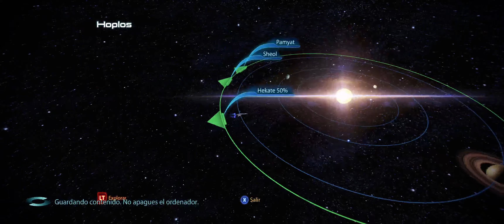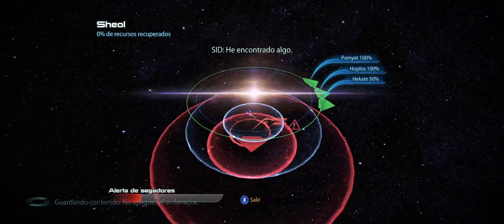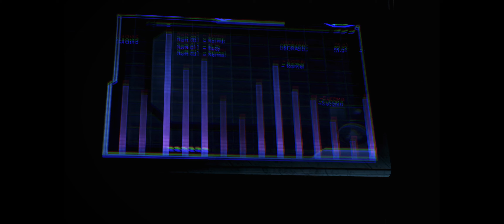Mass Effect 3 Legendary Edition: Ultra Wide! Parte 15